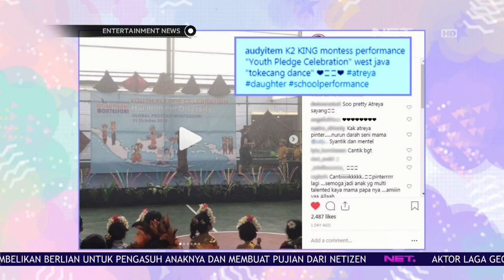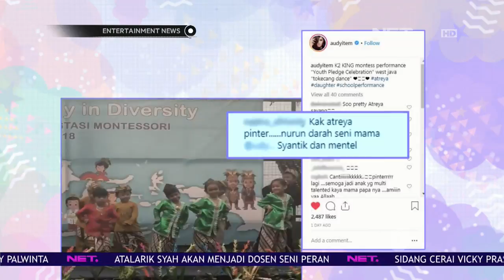Putri Pertama Audy Item dan Iko Uwais Telah Menunjukan Bakatnya